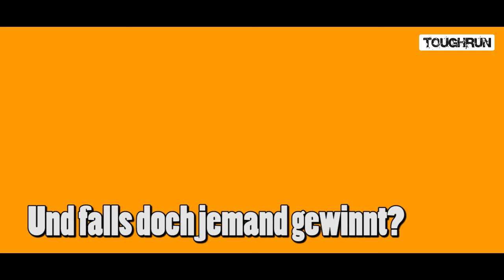TOUGHCAST #1 - Manöverkritik (1)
TOUGHCAST - Der Videocast zum TOUGHRUN

#1 - Manöverkritik (1)

Themen:
- Wir stellen uns vor
- Rückmeldung zu eurer Manöverkritik

- Wertung
- Medaillen
- Mehr Wasser im Dugeon
- *MiMiMi* an der Hangelstrecke
- Organisches Wachstum
- Staffelstart! Jetzt wirklich!
- Duschproblematik